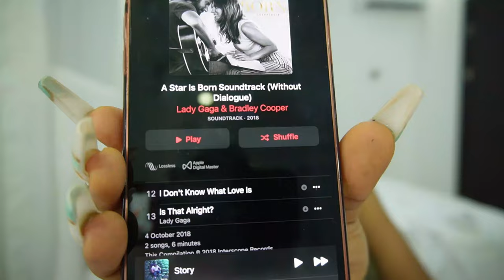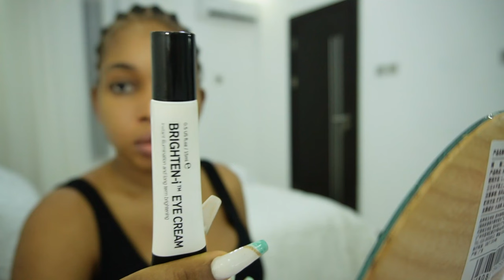Night Time selfcare Routine. Reset and Relaxing Night time vlog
I enjoyed creating and editing this video. I hope you enjoy this video❤️

Let’s connect